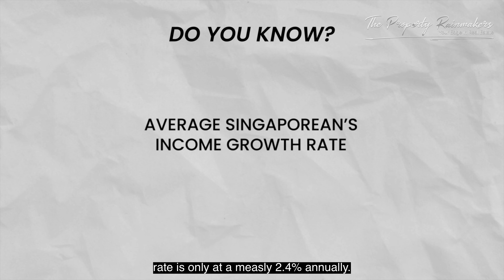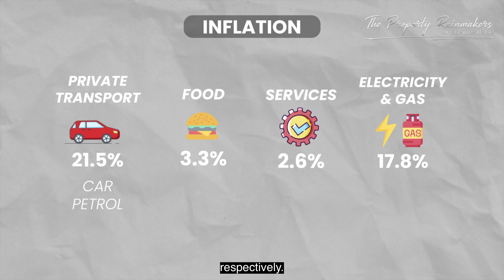The property rainmakers | w legend